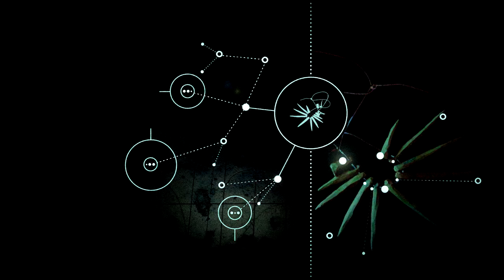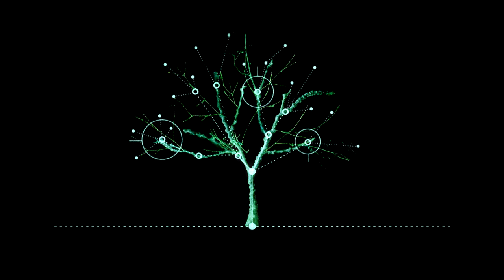Miss Kenichi - Who Are You (official music video)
Miss Kenichi - Who Are You - taken from the album "The Trail"
Video directed by Marcus Fjellström.